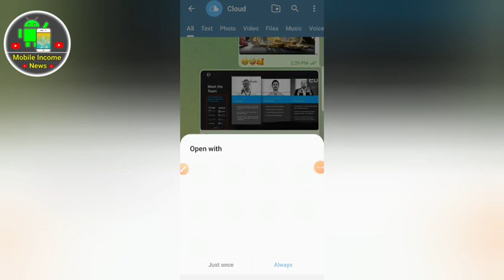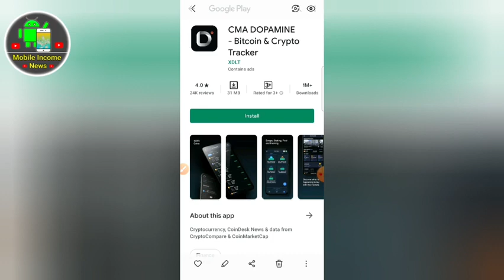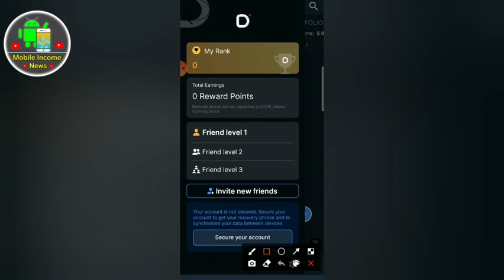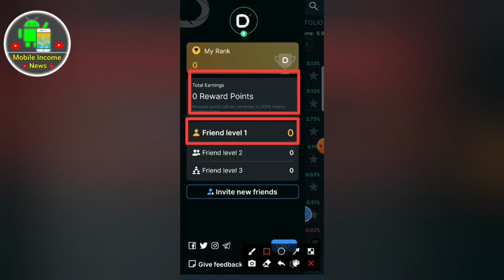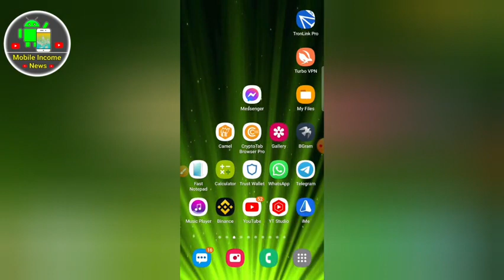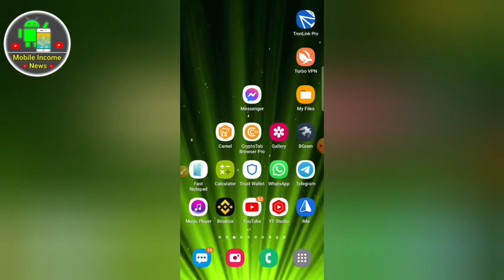New Dopamine Wallet Offer | অনেক গুরুত্বপূর্ণ অফার | 100$ করে সবাইরে ইনকাম হবে | CMA DOPAMINE WALLET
পেমেন্ট প্রুফ ও আপডেট পাবেন